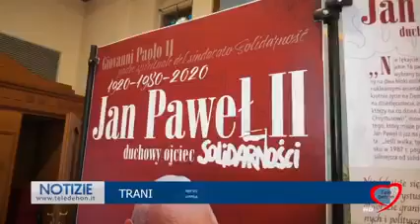30 Gennaio 2022